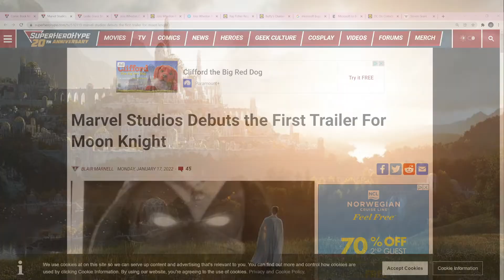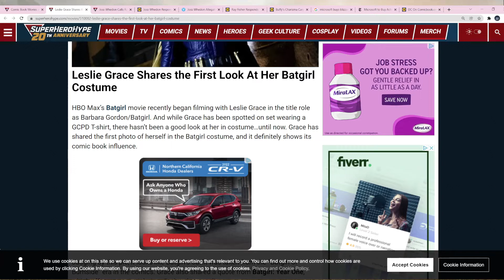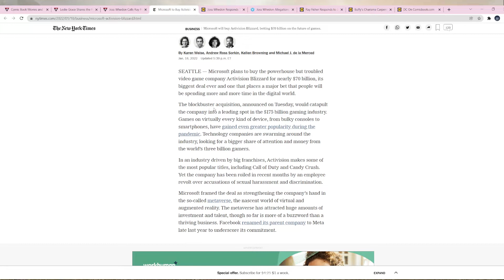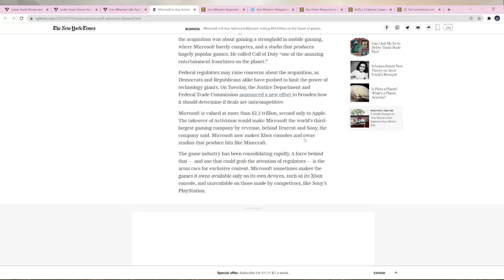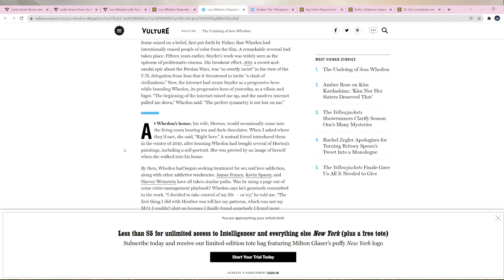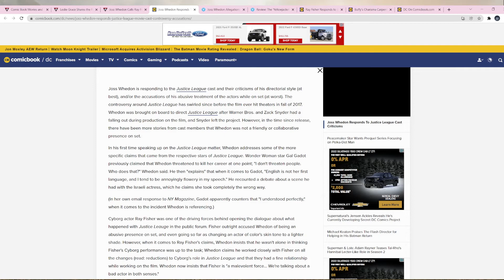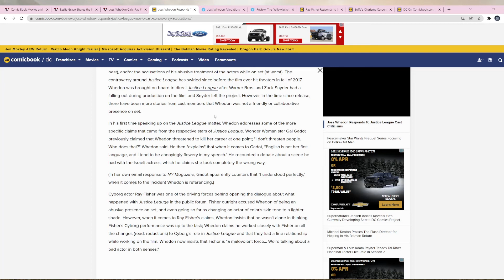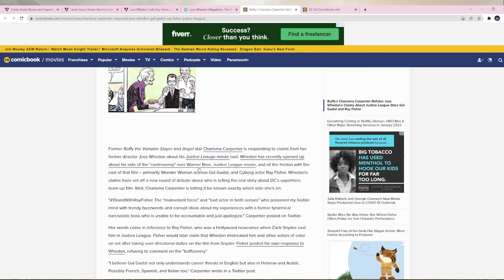The Nerd Ledger: Nerd News! Microsoft buys Blizzard, Moon Knight, and the Joss Whedon Interview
Tune in and Chair and Kaje discuss the latest in nerd news! We talk about the new Moon Knight trailer, Microsoft buying Activision/Blizzard, and Joss Whedon's latest interview where he addresses his latest and former controversies.